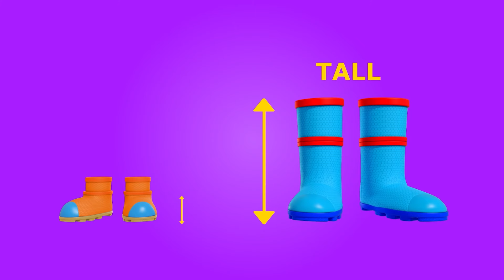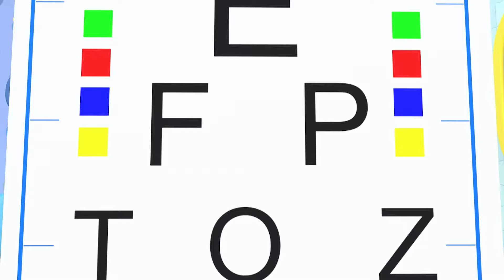Fun at the Splash Pad | Kids Learn! | Nursery Rhymes | Sing Along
Baby John, Jack and Jill are at the splash pad with their friends! They run through the water fountains and jets!

00:00 Fun at the Splash Pad
03:14 Doctor Check Up Song 3
07:01 Color Mixing Magic
09:09 Storm Storm Go Away
13:04 Naughty or Nice?
16:17 Tall And Short
19:02 What Shape Is This?
22:57 Break the Pinata
25:49 Wheels on the Dinosaur Bus
28:50 I Want To Be A Fireman
31:53 Eye Doctor Check Up
35:52 Left Or Right? (Don't Get Lost In The Corn Maze)
38:59 April Fools
42:19 Exploring The Amusement Park
45:23 Whats The Magic Word?
49:05 Doctor is Here To Help
52:23 My Sister My Brother Song
55:47 No No I Don’t Want The Seatbelt